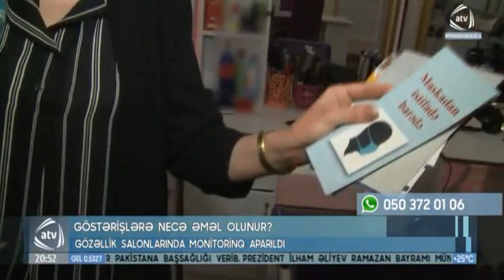Kişi salonları və qadın gözəllik salonlarının reydi - ATV